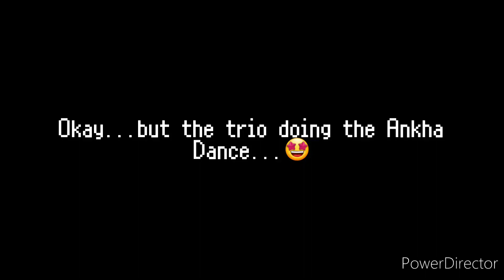The Trio Do The Ankha Dance 💫| Attack On Titan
Dance Tutorial: @Gblack6274

Who else should do the dance?

- This is Levi every Thursday in a meeting with Erwin 😏😏

Just to clarify, Erwin is NOT staring at Hange's 🍑, he was staring at the floor in embarrassment!
Juste pour clarifier, Erwin ne regarde PAS chez Hange 🍑, il regardait le sol avec embarras !

Stay safe, bye!